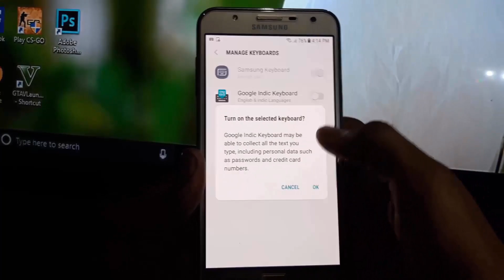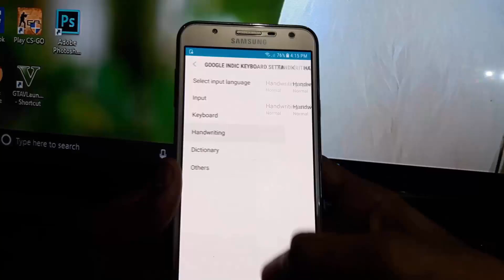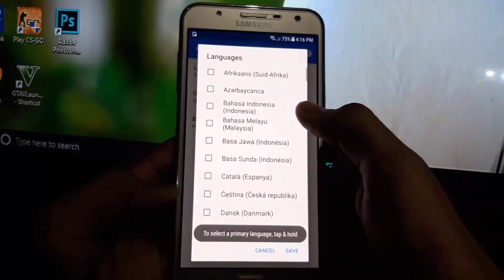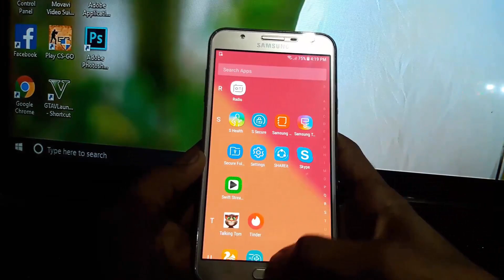How to convert voice to text in Wtatsapp Chating google indic keybord Telugu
google indic keybord ApK